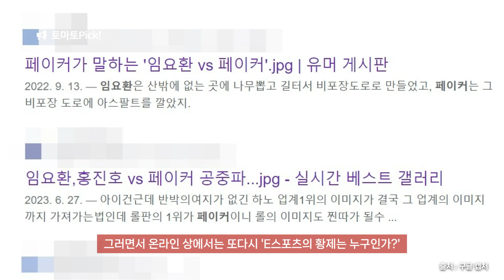[토마토Pick!] 임요환VS페이커, 누가 E스포츠의 황제인가?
최근 롤 프로게이머 페이커가 롤드컵 4번째 우승을 차지하면서 리그 오브 레전드 역사상 최고의 선수임을 재확인했는데요. 그러면서 온라인 상에서는 또다시 'E스포츠의 황제는 누구인가?' 라는 질문이 나오고 있습니다.

임요환이 황제라고 불리는 이유는 실력이 뛰어난 것도 있지만 무엇보다 E스포츠라는 개념을 탄생시킨 '선구자'였기 때문인데요. 임요환은 E스포츠에 처음으로 대기업을 끌여들인 사람입니다. 팀 단위 스폰을 받아야 E스포츠의 판이 커질테고 후배들이 안정적으로 프로게이머 생활을 할 수 있을거라 믿었기 때문입니다.

결국 임요환은 2004년 현재 페이커가 소속된 SKT T1을 창단하는데 성공합니다. 이후 CJ, 삼성 등도 뛰어들면서 프로리그 판이 커졌습니다.

반면 페이커는 전세계에서 가장 인기있는 게임 판에서 압도적인 성과를 거둔 '정복자'입니다. 스타크래프트가 국내 한정이었던 반면 롤은 E스포츠 역사상 최고로 성공한 게임입니다. 그야말로 치열한 경쟁이 펼쳐지는 판에서 무려 10년 간 최고의 자리를 유지했습니다.

많은 게임 관련 전문가, 방송인, 해설가들은 임요환을 펠레, 페이커를 메시에 비교합니다. 펠레가 축구의 경지를 한차원 올렸던 '선구자' 역할을 해왔다면 메시는 그 바탕에서 한 시대를 정복했기 때문인데요. 펠레와 메시를 비교하기 힘든 만큼, 임요환과 페이커 역시 직접 비교는 어렵습니다.

우리는 그저 재미로 'VS놀이'를 하되 그들의 업적과 행보를 기억하고 존중해주면 될 것입니다.

● 제작진
- 기획: 미디어토마토
- 구성 취재: 박창욱 기자
- 연출: 박창욱 기자

감사합니다.